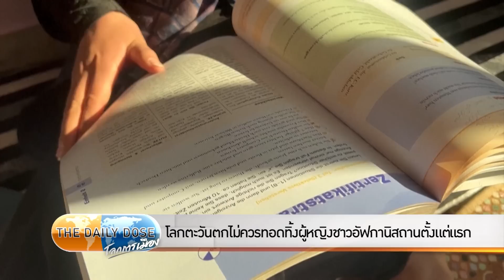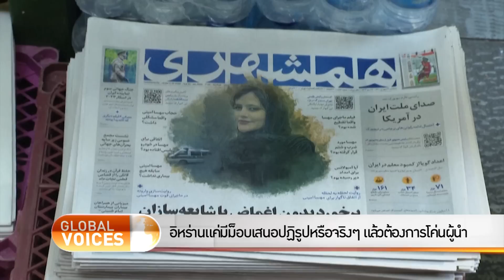อิหร่านแค่มีม็อบเสนอปฏิรูปหรือจริงๆ แล้วต้องการโค่นผู้นำ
รายการ The Daily Dose ประจำวัน 5 มกราคม 2566